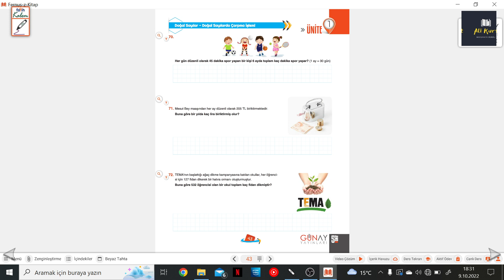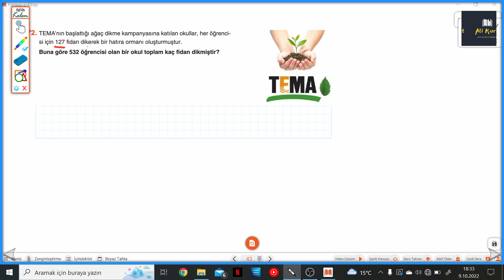5.SINIF BUMERANG S.43-44 DOĞAL SAYILARDA ÇARPMA İŞLEMİ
Günay Yayınları Bumerang Serisi 5.Sınıf S.41-42 DOĞAL SAYILARDA ÇARPMA İŞLEMİ ile devam ediyoruz.